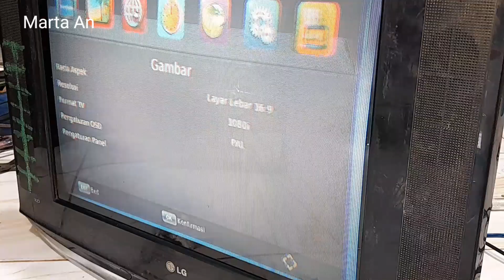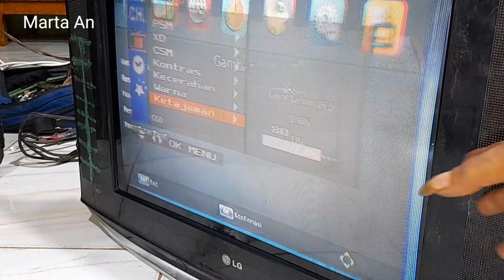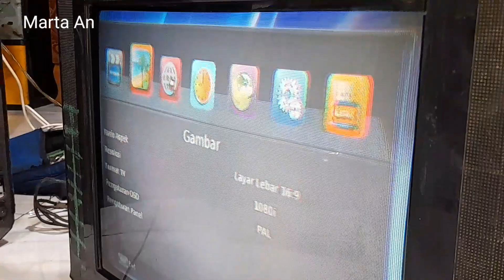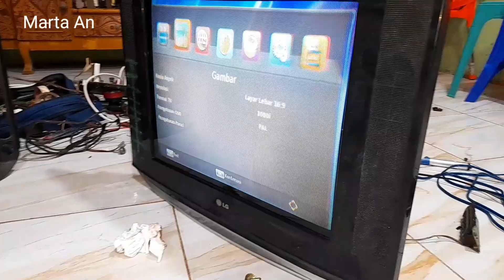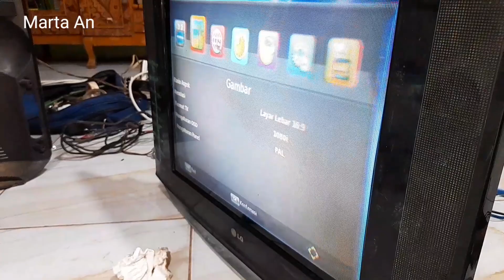Cuma Nol Rp,TV tabung gambar gelap karena lensa mati jadi tidak dibuang